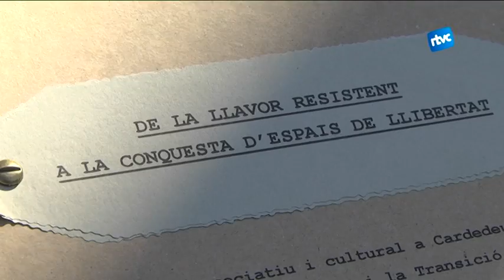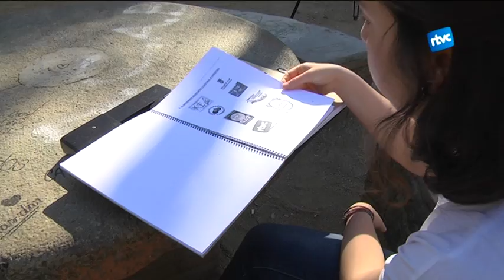Clara Alegre guanya el premi de Recerca en Memòria Democràtica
Combinant entrevistes i documents històrics, Clara Alegre va caracteritzar el moviment associatiu cardedeuenc durant els anys 70. Amb el títol ‘De la llavor resistent a la conquesta d’espais de llibertat’, el treball assenyala les iniciatives culturals al Cardedeu d’aquells anys com a punts d’inflexió.